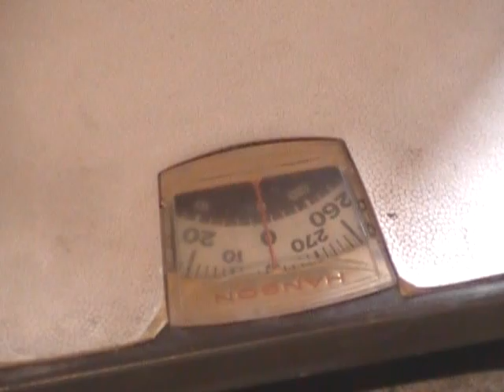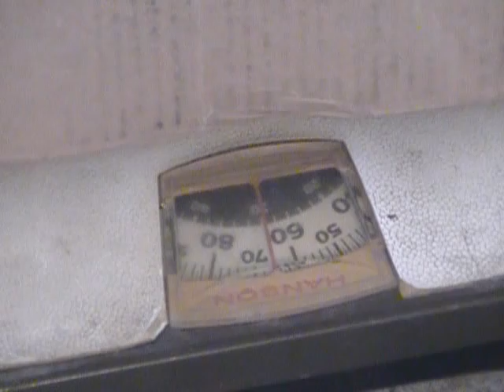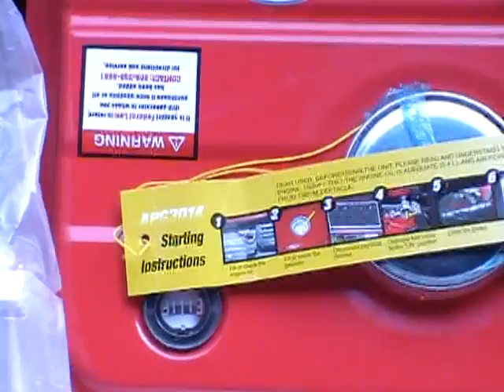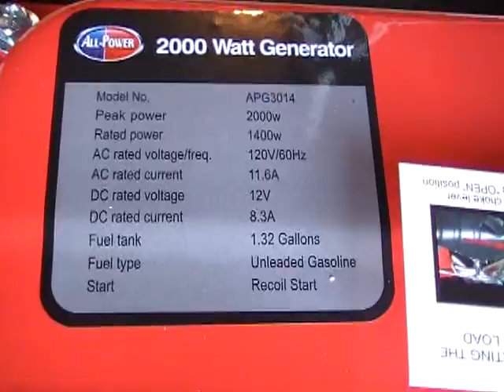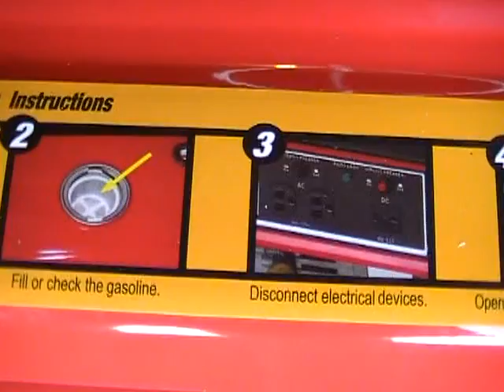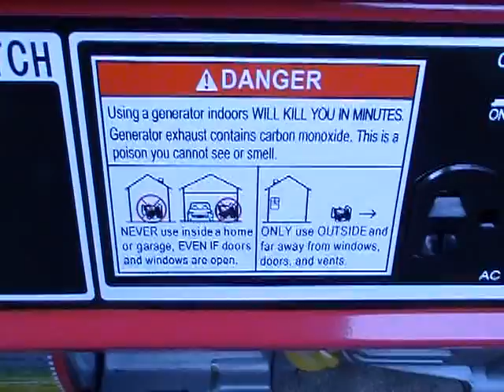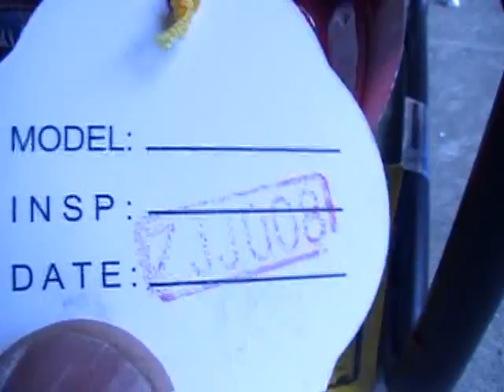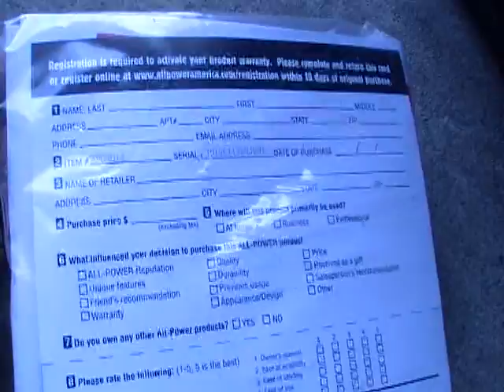All-Power 2000 Watt Generator Unboxing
This is a video showing me unboxing the All-Power 2000 Watt Generator, Model APG3014. A generator is something that I've wanted for a long time to provide me with electrical power during extended outages. I opted for a small portable generator that has 2000 surge watts and 1400 running watts. I purchased this through Amazon and quite a few of the reviewers state that the ratings are optimistic. I like the 12V battery charging feature, which I plan to use to recharge stand-by batteries that I envision having hooked up to a DC inverter.

It has significant run time, on the order of 8-10 hours at 50% load using a little over 1.5 gallons to do so.